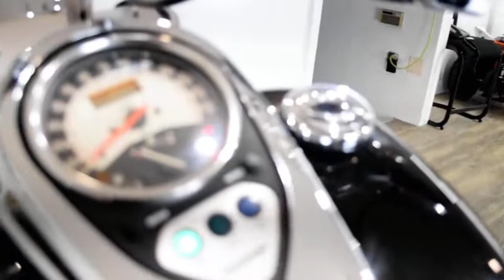2007 Kawasaki Vulcan 900 Custom | Used motorcycle for sale at Monster Powersports, Wauconda, IL